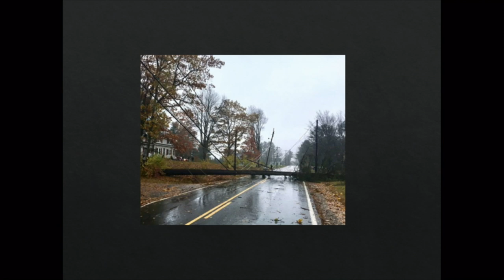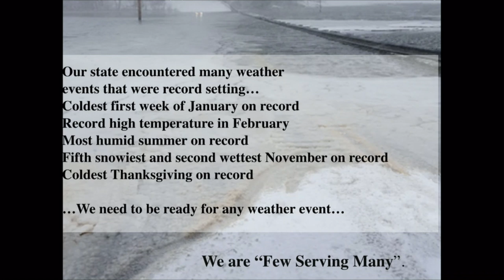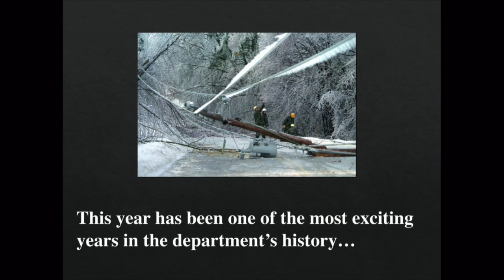Building A Resilient Future | Eileen Johnson | TEDxBowdoinCollege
Resilience is the capacity to prepare for and respond to the unknowable. As we face an unpredictable future due to a changing climate, planning for resilience needs the participation of all disciplines: the natural sciences, social sciences, and humanities. Building resilience not only will require the creation of new professions but will require we pursue the avocation of being participants in our communities. In her talk, Bowdoin Professor Eileen Johnson discusses how we may be surprised to learn that we have many of the tools needed to build a resilient future. Eileen Sylvan Johnson is Lecturer and Program Manager in Environmental Studies at Bowdoin College. She teaches environmental social science courses that integrate digital and computational technologies with a particular emphasis on spatial analysis, GIS and remote sensing. Her research focuses on community resilience and collaborative resource management, examining the role of decision support tools in informing local decision making. Her teaching and research emphasizes community-based research and her students engage actively with stakeholders in development of class projects and independent student research. She oversees Bowdoin's Environmental Studies’ endowed fellowship program. This talk was given at a TEDx event using the TED conference format but independently organized by a local community.